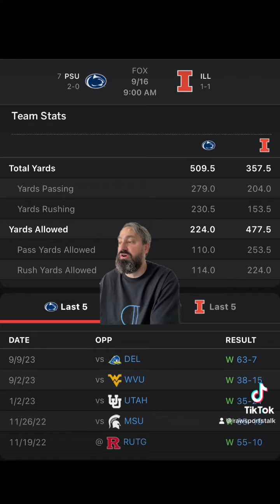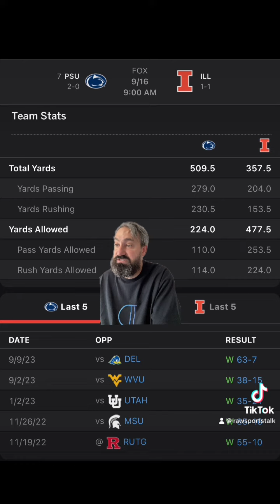Illinois VS Penn State 9/16/23 Week 3 College Football Sports betting Info & Prediction